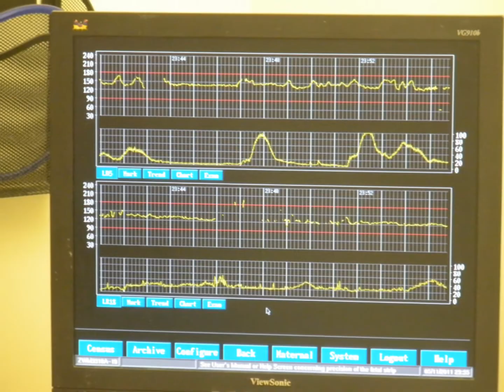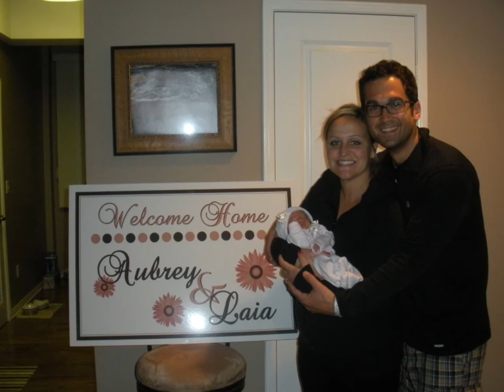Laia Francesca Ciatto_HQ.wmv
Our little angel.